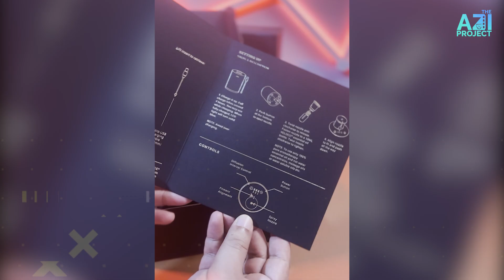Veloce The Best Waterless Aroma Diffuser , Unboxing and Set Up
Enjoy the true benefits of aromatheraphy conveniently with Veloce wireless , waterless , heatless & portable diffusers!

Features
● Diffuse without fuss with 10ml essential oil
● Wireless , comes with a built-in battery that lasts up to 80 hours
● Rechargeable with USB
● Can be used anywhere : rooms , workplaces , cars , studios , anytime , anywhere!

Specifications
● Height 10.8cm / Width : 6.8cm
● Diffusion Area : Up to 600 sqft
● Battery Life : Up to 80 hours , rechargeable via USB port
● Charging cable length : 1m
● Voltage : Input (AC 100-240V) , Output (DC 5V 1A)
● Oil bottle capacity : 10ml bottles
● LED : Blue LED light indicators
● Unit Weight : 260g